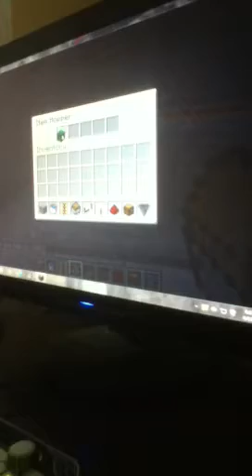Cactus tutorial part 2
See part 1,3, and 4